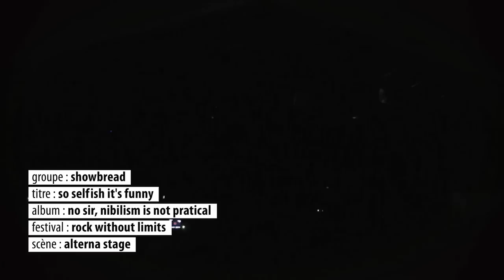Showbread - So selfish it's funny